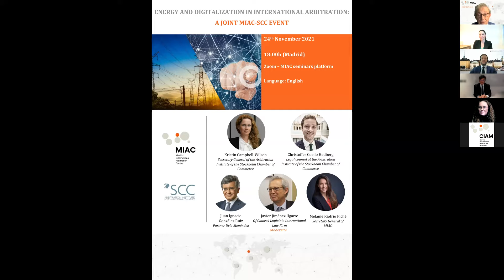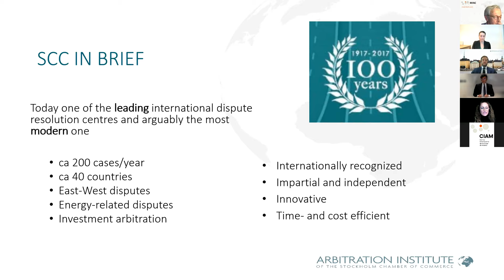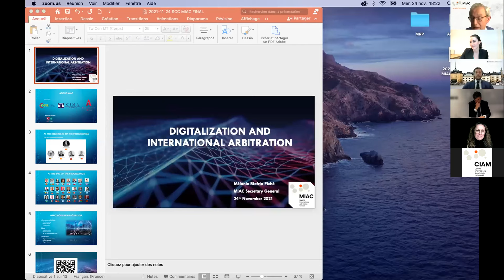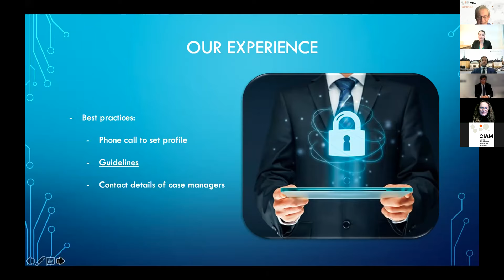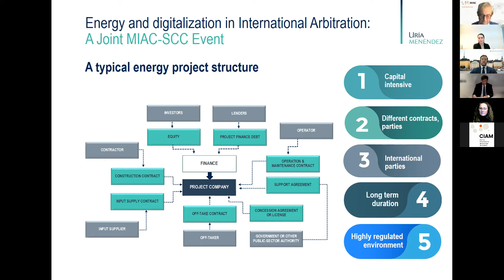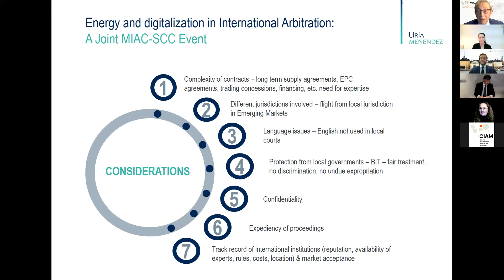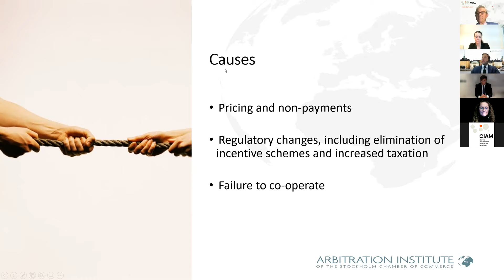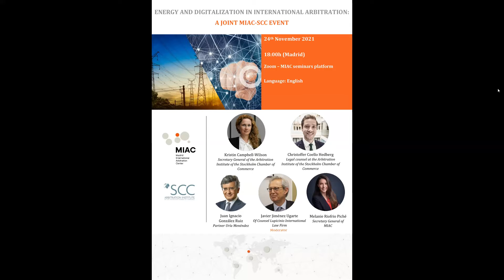Energy and digitalization in international arbitration: a joint MIAC-SCC event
MIAC (CIAM) is proud to co-organize with the Arbitration Institute of the Stockholm Chamber of Commerce (SCC) the following event in our series of webinars about the development of international arbitration and mediation. The webinar "Energy and digitalization in international arbitration: a joint MIAC-SCC event" will take place on the 24th of November at 18:00h (CET).
The event will be hosted by Javier Jiménez Ugarte, representing MIAC, and Kristin Campbell-Wilson, Secretary General of the Arbitration Institute of the Stockholm Chamber of Commerce. It will focus on two main subjects: energy disputes and digitalization.

Energy has historically been a case-intensive sector. Due to the long and complex projects, there are more disputes than in other sectors. Arbitration has become the preferred method of dispute resolution, especially at the international level. To discuss the specialities and trends of energy disputes, we will count on Juan Ignacio González Ruiz, partner in Uría Menéndez, and Christoffer Coello Hedberg, legal counsel at the Arbitration Institute of the Stockholm Chamber of Commerce.

Digitalization is the future of international arbitration. The use of technology by arbitration centres enhances the efficiency of case management, reducing costs and time for the parties, without compromising security or confidentiality. It also forms part of an effort to achieve a more sustainable arbitration, by reducing its environmental impact.  Both MIAC and SCC have online platforms, and its advantages and experiences, as well as the environmental challenges of international arbitration, will be discussed by Mélanie Riofrio Piché, Secretary General of MIAC, and Kristin Campbell-Wilson, Secretary General of the Arbitration Institute of the Stockholm Chamber of Commerce.

The event will have a duration of 1 hour, including a dynamic and agile conversation format between the panellists, and moderated by Javier Jiménez Ugarte.